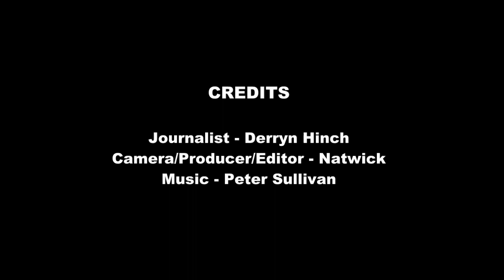Armchair General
Derryn Hinch on the latest police shooting in Sydney, attacking the armchair critics.